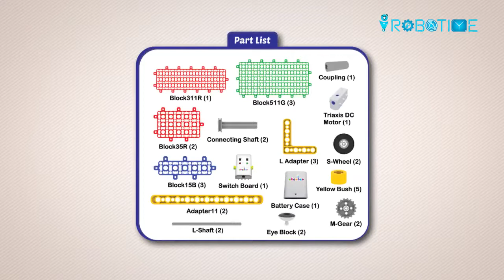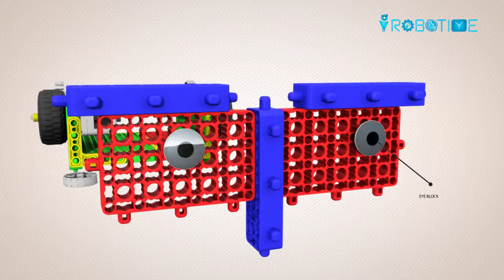Robotime (Robotics Lab) | Prismart Productions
ROBOTIME is a self-paced experiential learning package which helps the students to work on STEM (Science, Technology, Engineering & Mathematics) concepts through practical, hands on & experiential approach.  Prismart robotics is a ladder by which kids can do wonders, learn robotics and coding through our kits and pursue programming that can astonish the society with innovative solutions at such a young age.